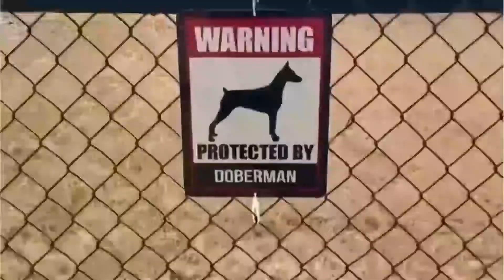A Beleza e Performance do Doberman | Dogs Clipe Doberman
Doberman Dogs clipe
A beleza e performance do Doberman